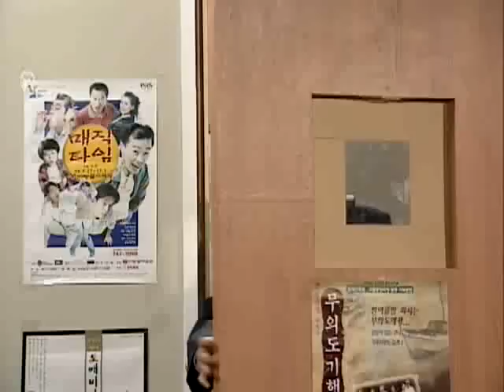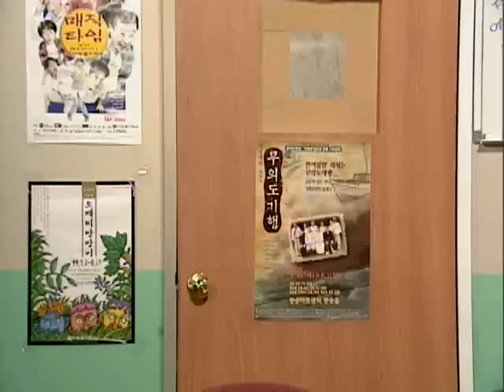네 꿈을 펼쳐라 - 36화 소중한 만남_#003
EBS, 네 꿈을 펼쳐라, 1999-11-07, 36화 소중한 만남

건은 자신을 위해 온갖 정성을 다하는 새어머니와 숱한 싸움 끝에 화해한다는 내용. 현대사회의 새로운 가족상을 건의 가정을 통해 재조명해본다.